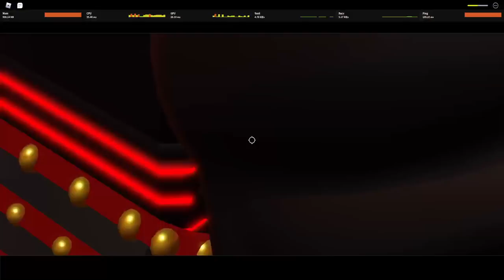Killa Queen Daisan No Bakudan : Bitez Da Dust !! - Jojo: Crusaders' Heaven Roblox Indonesia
Jadi di video kita kali ini gw akan showcase killer queen bite the dust sekalian kita juga akan coba 1v1, apakah ini stand yg OP buat pvp?

Spec PC :
- Ryzen 5 5600x
- GTX 1050ti

Ciaooo!!